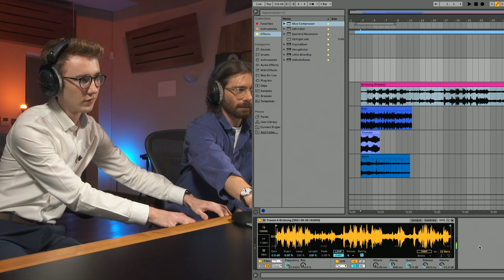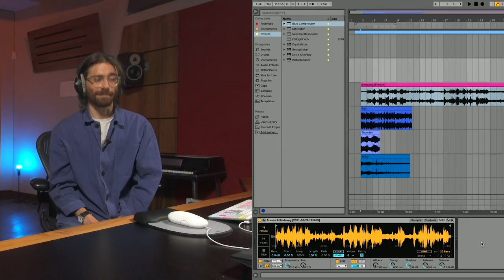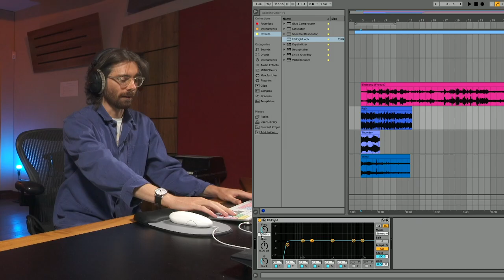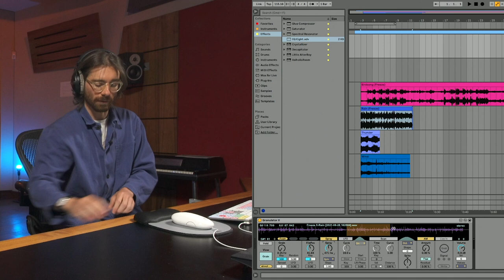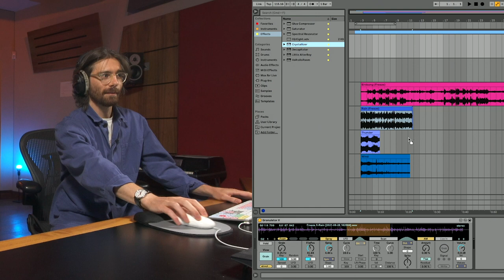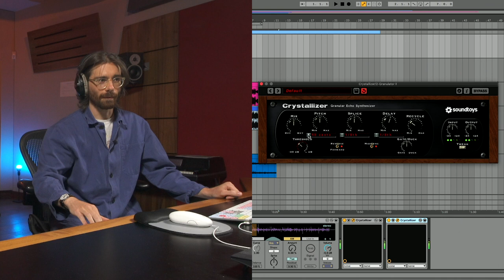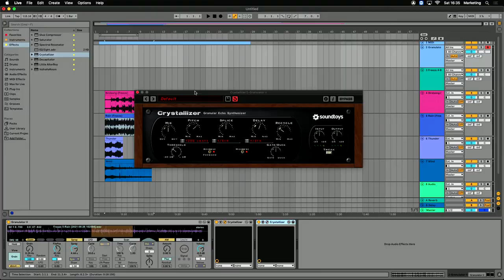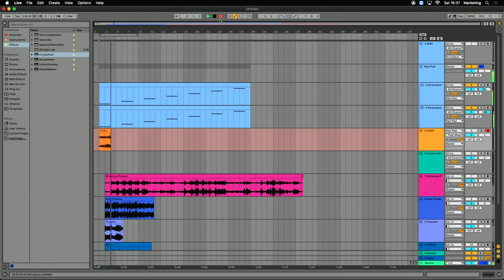Loop Create | LABS by Spitfire Audio Studio Session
At Loop Create, Dan Keen and Leo Wyatt from LABS by Spitfire Audio talked through the process of making Organic Textures – a free, sample-based instrument created from field recordings of the English countryside. In this conversation with Lyra Pramuk, they shared tips on tuning field recordings, working with granular synthesis and more.

Download Organic Textures and the raw source material on the Ableton blog